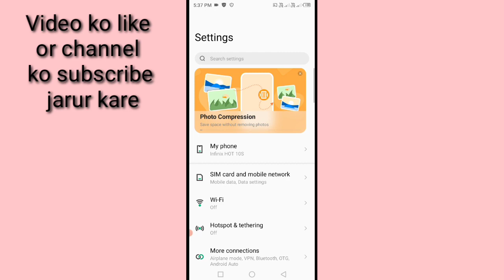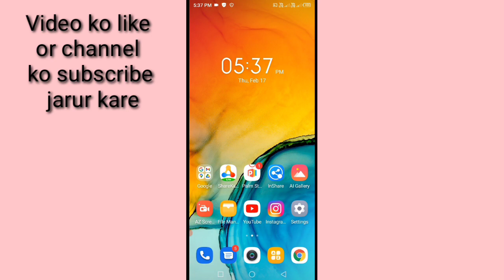infinix mobile me show Taps setting band/off kaise kare।। turn off show taps setting in infinix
is video me bataya gaya hai friends ki Infinix mobile me show Taps setting ko band kaise kiya jata hai